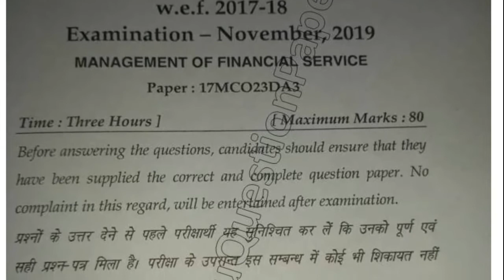2019 Mdu MCom 3rd Sem Management of Financial Service Question Paper